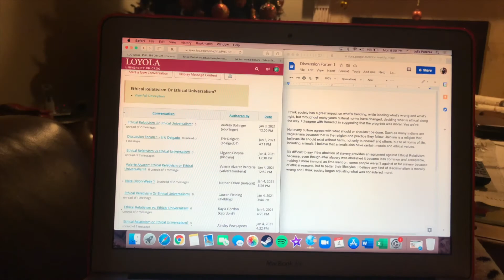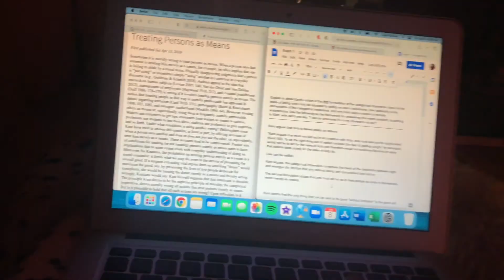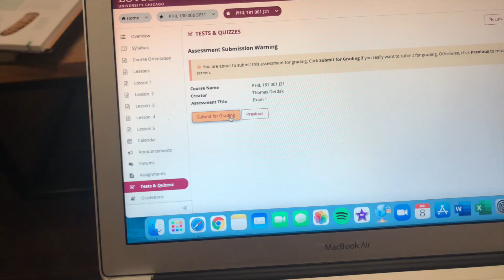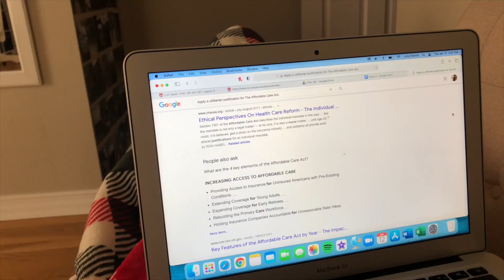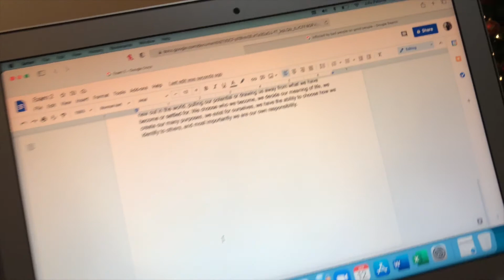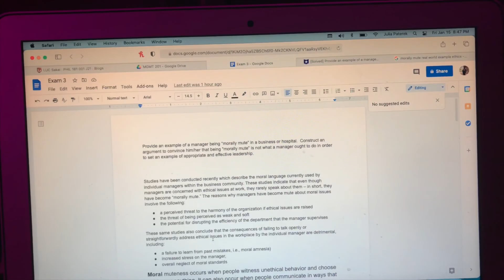Taking a J-Term Class...online //Loyola Chicago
This was my first time taking a J-term class in college, which is why I wanted to document my experience! I took a philosophy ethics course through Loyola University Chicago online!